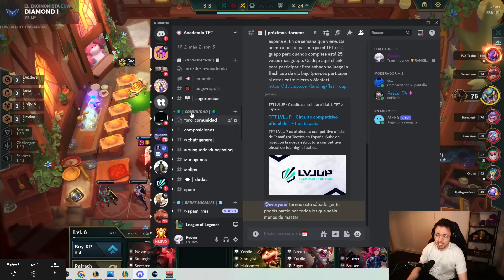🏆 ASÍ SUBÍ A MASTER EN EL SET 9